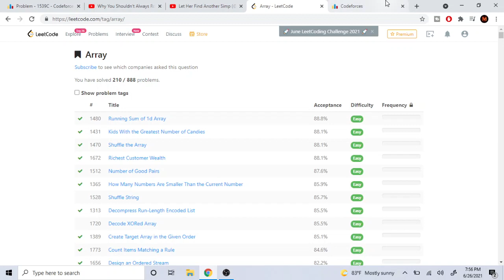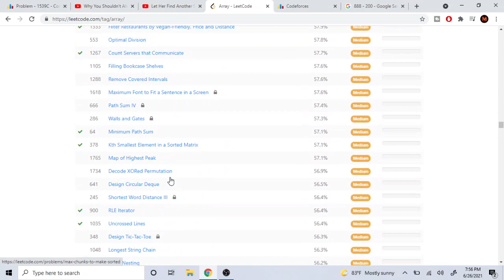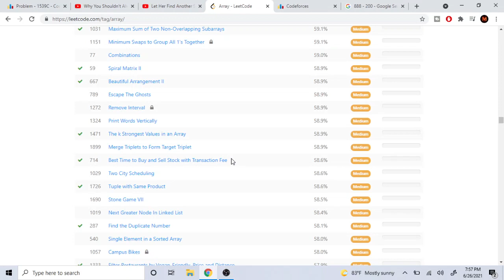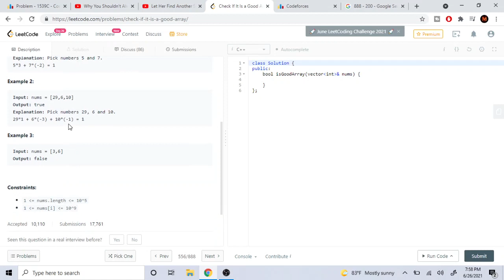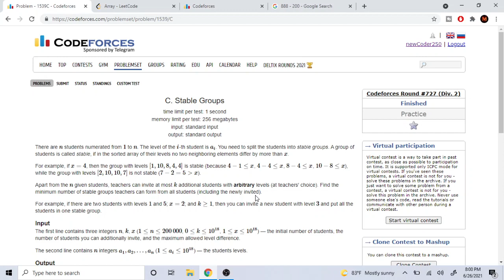LEETCODE DOES NOT HELP COMPETITIVE PROGRAMMING AT ALL